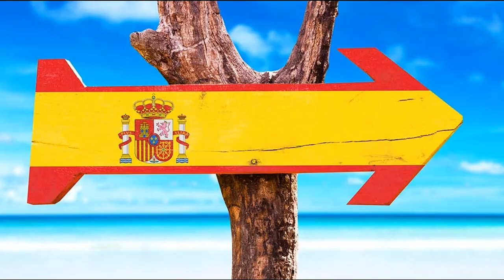Krankenversicherung in Spanien | gesetzlich oder privat versichern?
Hola y bienvenidos a mi canal de YouTube de emigrados a Medina Sidonia | Cádiz | Andalucía.
Ahora vivo en España después de mi última emigración y me gustaría presentarles la hermosa Andalucía en este canal.
No sólo Medina Sidonia son alteraciones turísticas de especial belleza, también pertenecen a ella Jerez de la Frontera, Cádiz, Chiclana, San Fernando sino también Barbate y otras ciudades.
Me gustaría presentaros las ciudades más bonitas de la provincia de Cádiz y Andalucía.
Diviértete viendo los videos.

Willkommen zu unserem 5. Teil der Podcast Reihe, auswandern nach Spanien.
In diesem Teil beschäftigen wir uns mit der Krankenversicherung in Spanien.
Was ist besser, gesetzlich oder privat oder doch ein Mischung aus beidem?
Wir erzählen es euch hier.

Mi nombre es Francisco y quiero presentarte Medina Sidonie y en especial Andalucía. Hay tantas cosas hermosas que todo turista debería visitar aquí y queremos mostrártelas con nuestros videos.
También puedes visitarme en Facebook y Telegram, hay muchas fotos y también algunos videoclips cortos sobre Andalucía.

Queremos mostrarte los siguientes temas en los siguientes videos:
• Tiempo libre en Medina Sidonie. Te mostramos los lugares más hermosos.
• Ir de compras por Andalucía, qué te podemos recomendar.
• ¿Cuáles son las diferencias entre España y Alemania?
• Emigrar a España. ¿Qué se debe considerar?

Puedes encontrar esta y mucha más información y consejos en nuestros videos, échale un vistazo a nuestro canal.

Apreciaríamos un suscriptor y un pulgar hacia arriba y comentarios de usted.
En este sentido
Saludos desde Medina Sidonia, Andalucía
Francisco